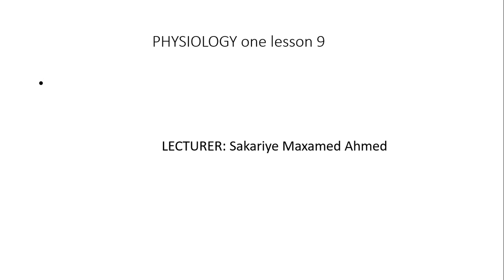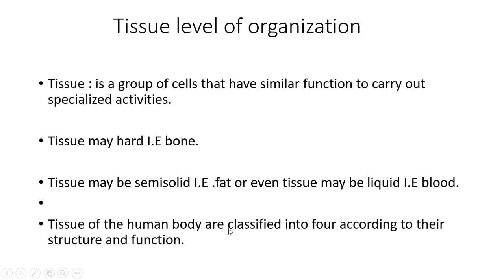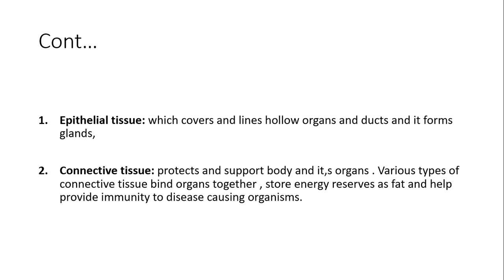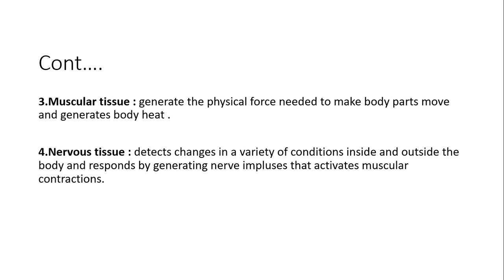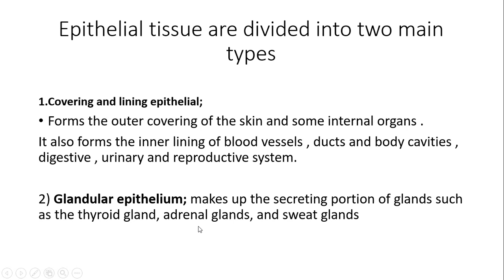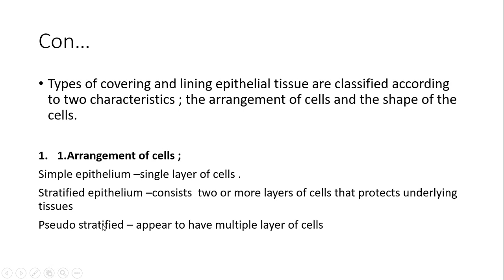PHYSIOLOGY one lesson 9